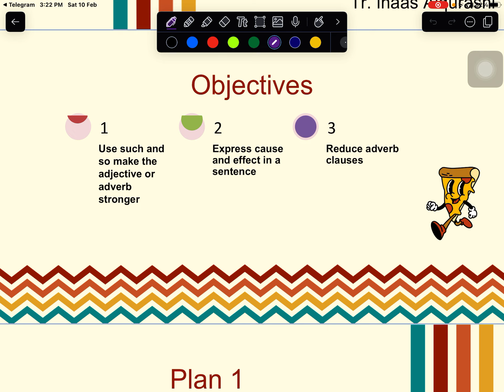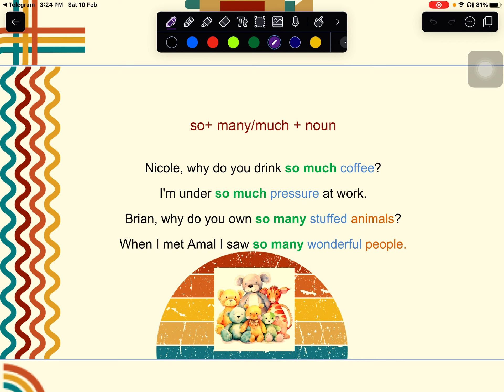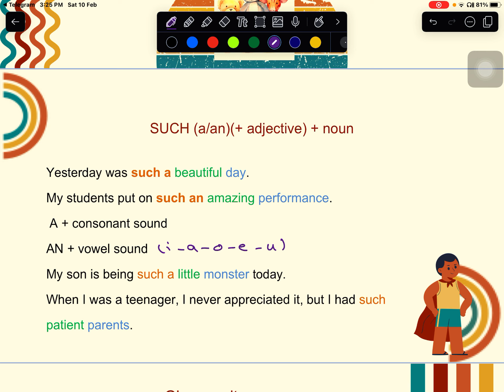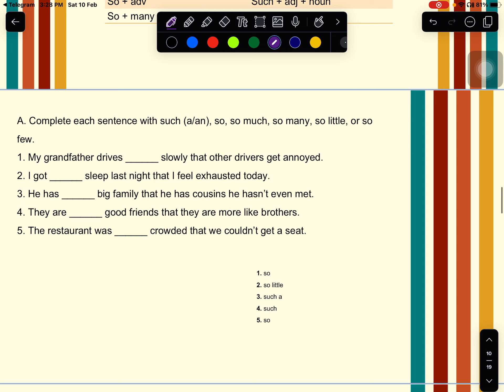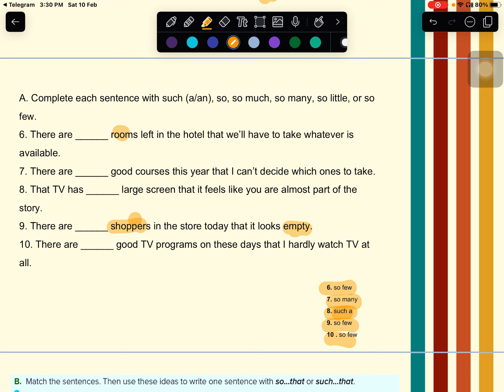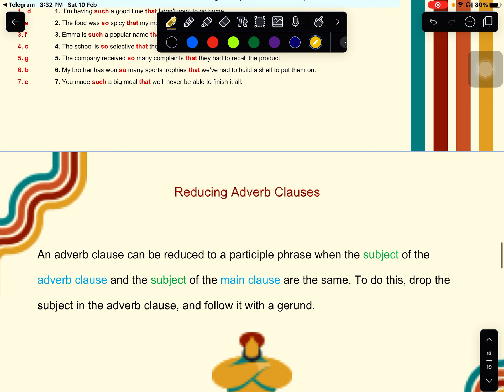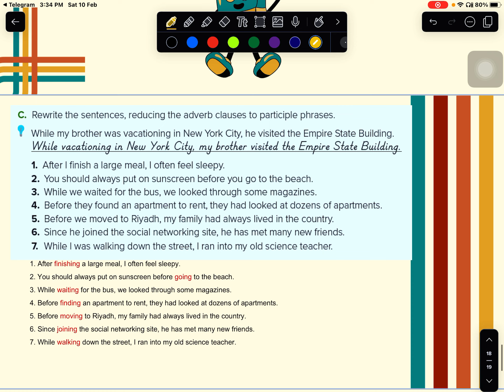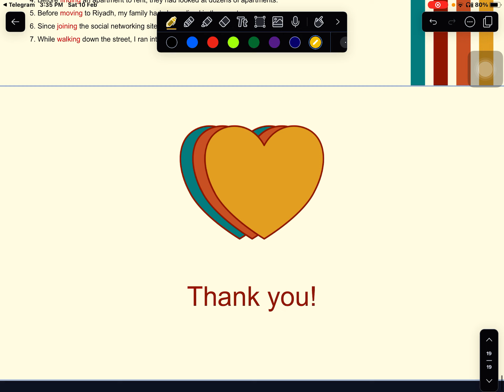U8 Against the Odds Grammar MG3.2